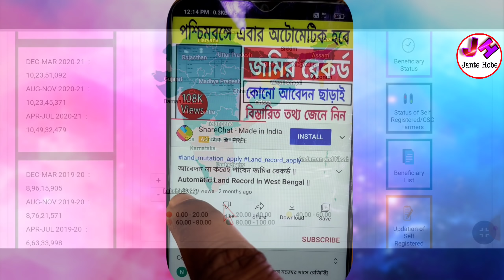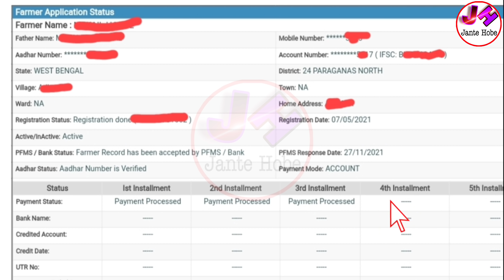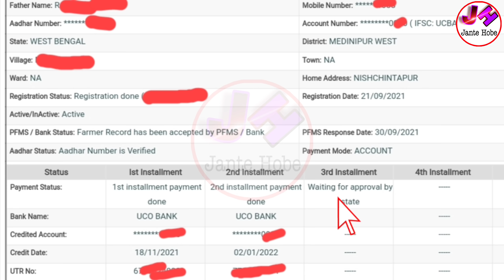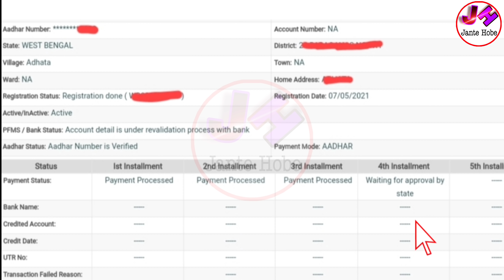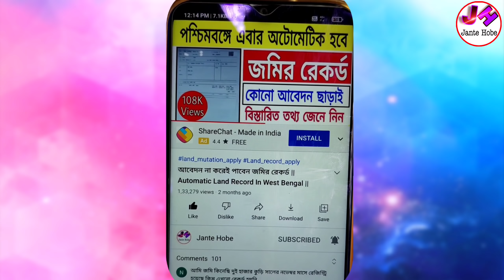(সুখবর) PMKISAN টাকা দেওয়ার প্রসেস শুরু | Pmkisan 2 New Update | pm kisan next installment date 2022